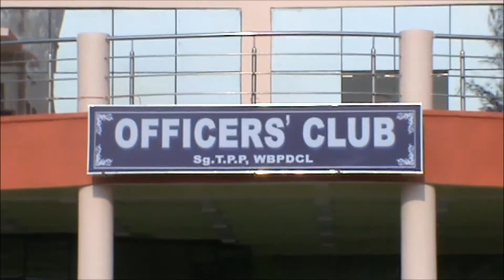BACK TO SAGARDIGHI BY TRAIN || VISITED SAGARDIGHI OFFICERS' CLUB & POOL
if you guys have watched this type of video in future then write in the comment section below..

SHARE MY VIDEOS WITH YOUR FRIENDS OR FAMILY MEMBERS.IF YOU HAVE ANY SUGGESTION RELATED TO THIS THEN WRITE IN THE COMMENT SECTION BELOW.

REGARDS:
PRIYANKA